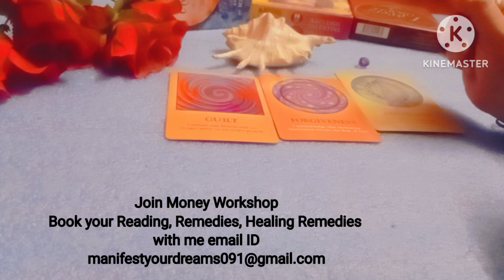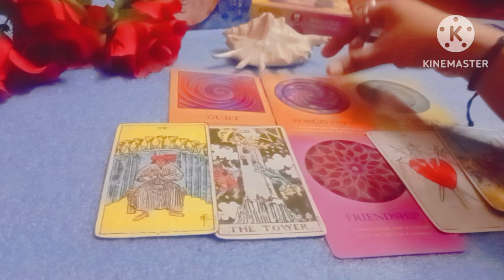IF your person's name start with P,S,R,T,U,A,D,V,K🥰💯❤️OMG 😳💝😜